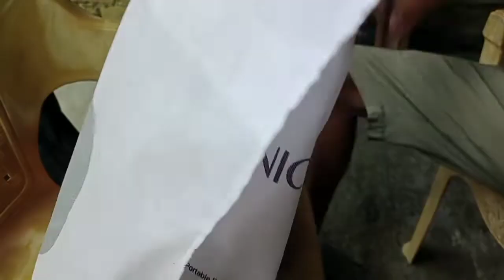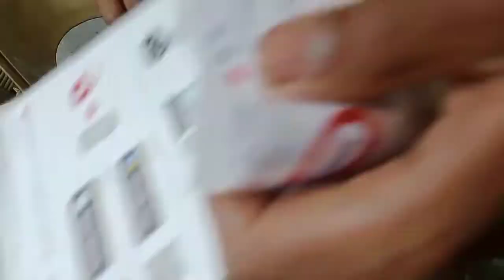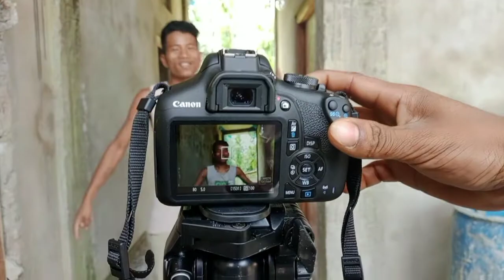canon camera opening video 👍👍❤️